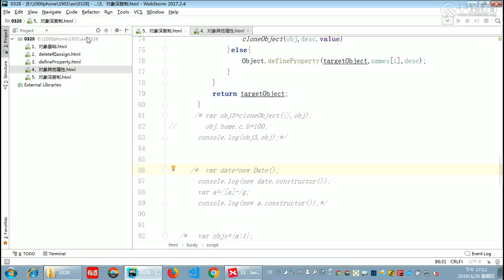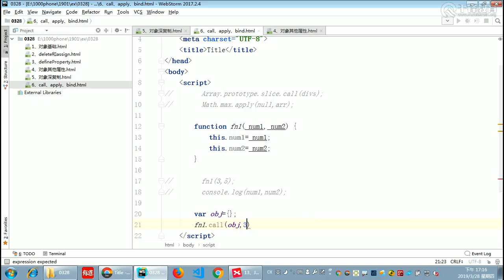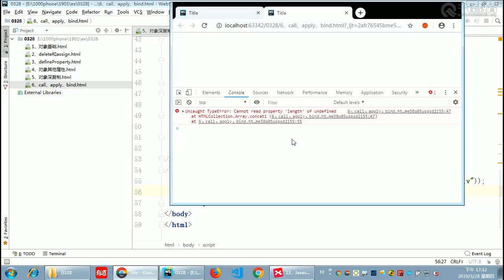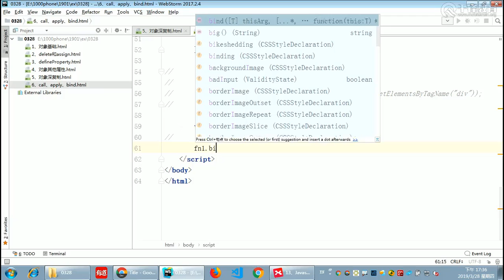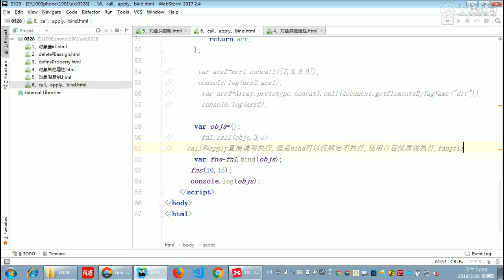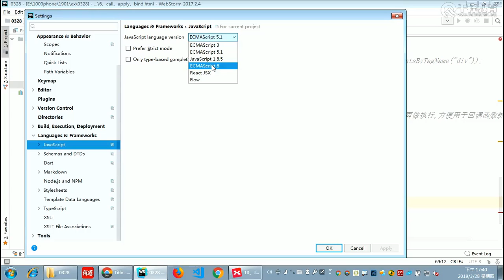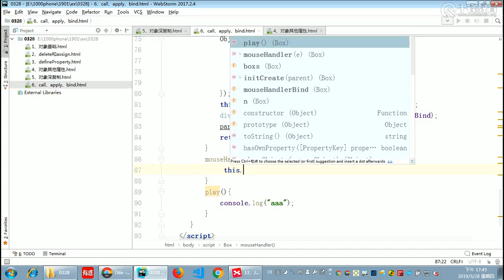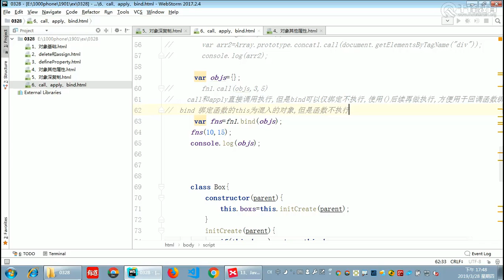千锋Web前端教程：第290集 call，apply，bind